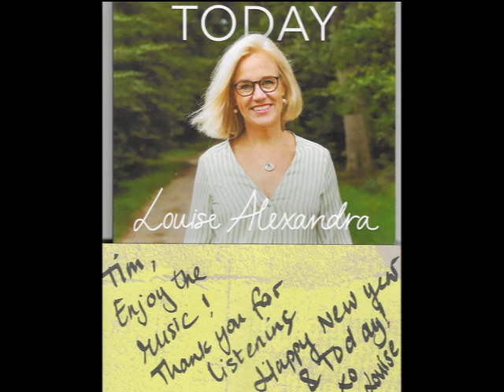Louise Alexandra - Naima / Skylark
Tim ter Bals - from the album Today, 2020, Paul McWilliams piano, Fernando Huergo bass, Martin Vazquez drums, Bill Vint saxophone